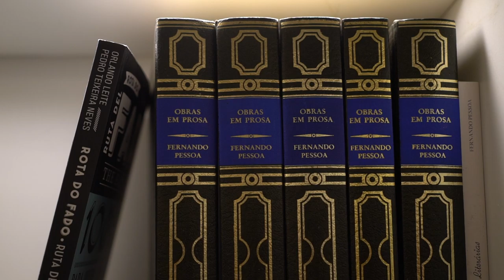Free Stock Footage